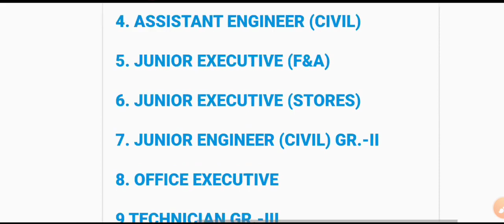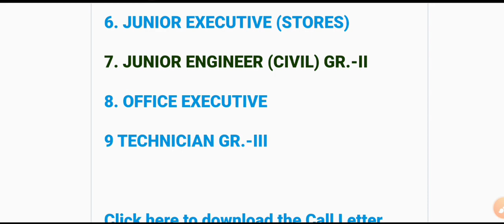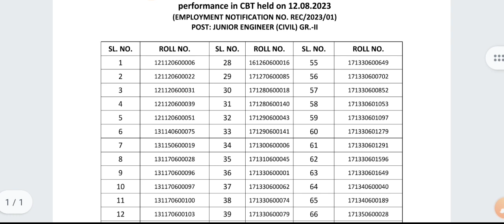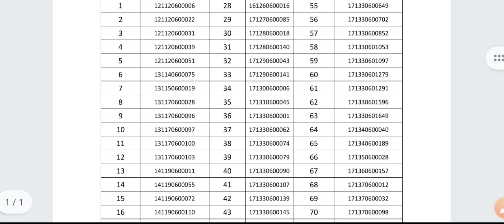CBT TEST RESULT OUT II wbsetcl recruitment 2023 II LIST FOR PERSONAL Interview II CALL LETTER